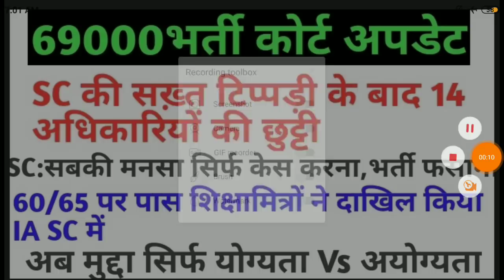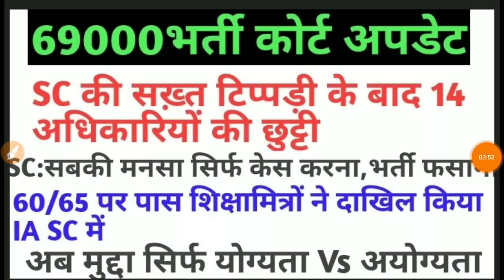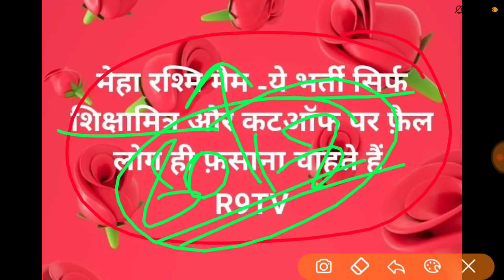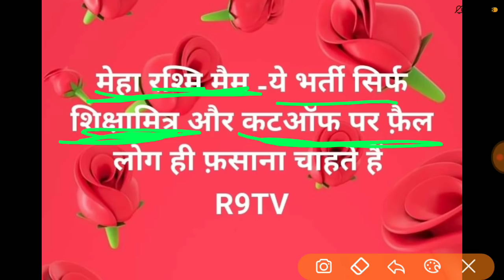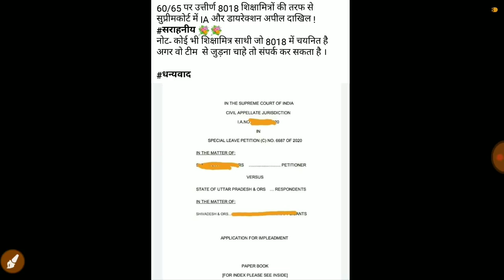69000भर्ती।SC की कड़ी टिप्पड़ी के बाद विभाग तेज।8018 शिक्षामित्रों द्वारा IA दाखिल।न्यूज़